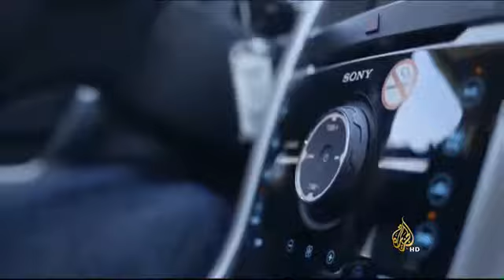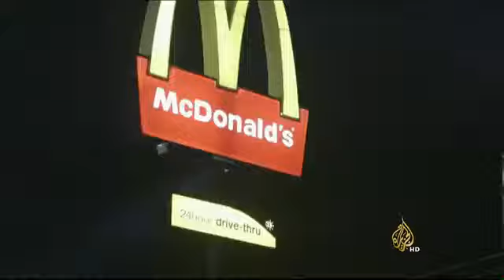&x202b;عالم الجزيرة - فيرغسون.. مدينة تحت الحصار&x202c;&lrm;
تتناول الحلقة الاحتجاجات في مدينة فيرغسون الأميركية على خلفية مقتل شاب أعزل من أصل أفريقي بسلاح شرطي أبيض.